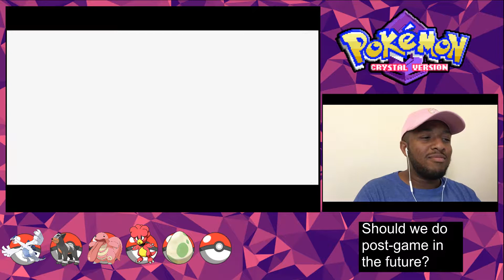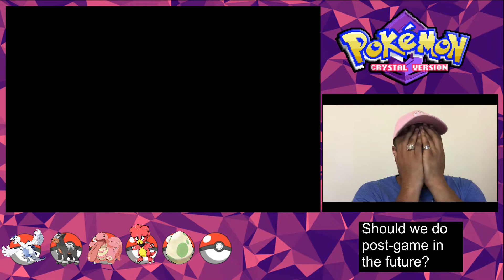Playing Tag In The Forest [Pokemon Crystal Randomized Nuzlocke Challenge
We here for ANOTHA episode